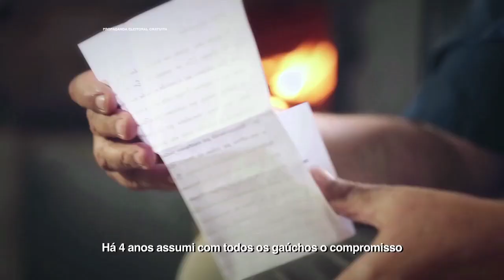Carta aos Gaúchos